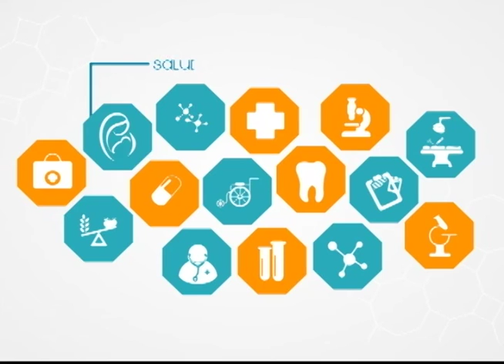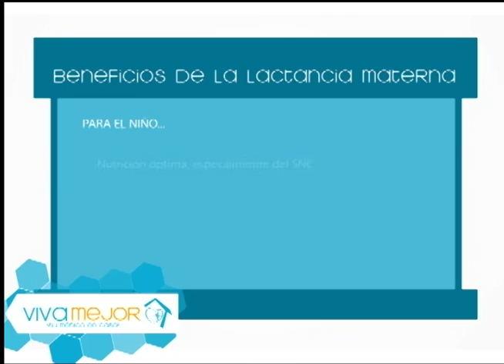La lactancia materna exclusiva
¿Qué es la lactancia materno exclusiva y hasta cuando se debe proporcionar?